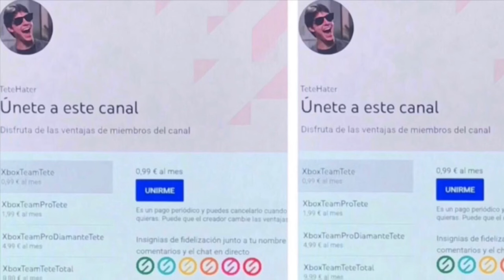¡¡¡BOMBAZO MICROSOFT PRESENTA LA NUEVA XBOX 360!!! CARACTERÍSTICAS - PRECIO - FECHA